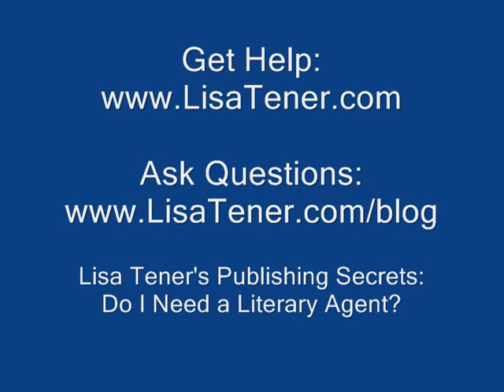Lisa Tener's Book Publishing Secrets: Do I Need a Literary Agent?